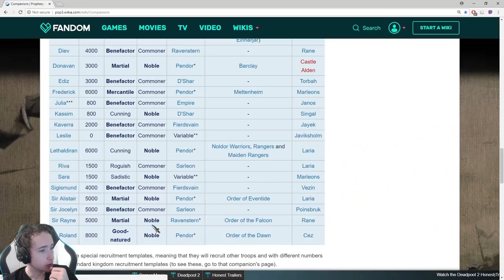59K WEEKLY WAGES? WE GOIN BIG OR GOIN BROKE! | Mount & Blade - Prophesy of Pendor [Part 10]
I didn't realize how expensive this Noldor army would be! This might be it...